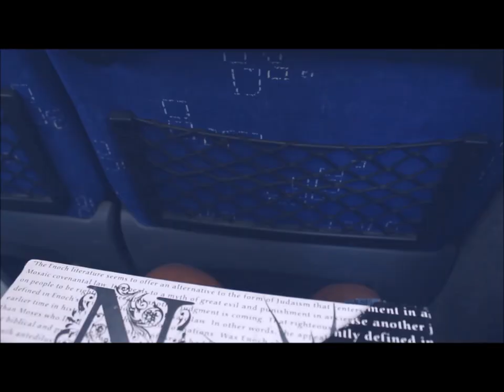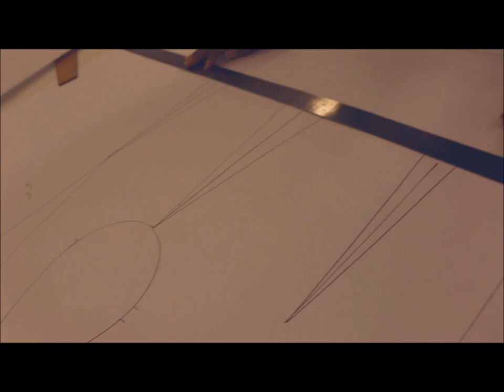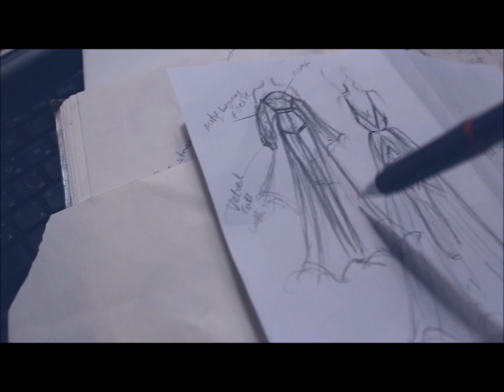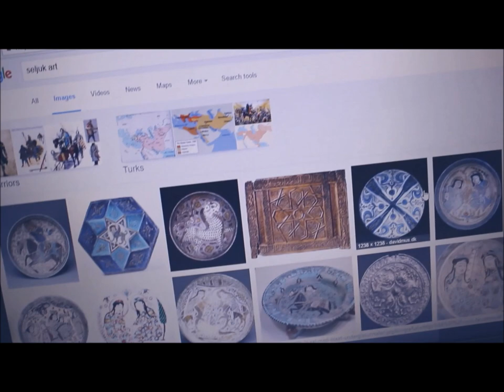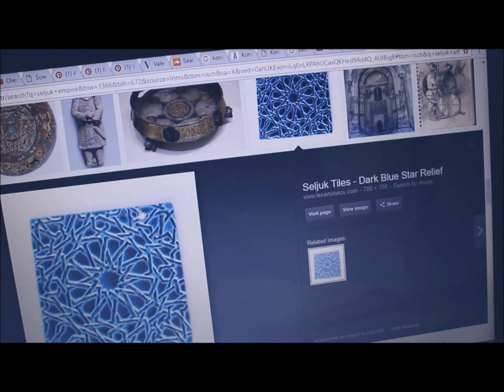FASHION DESIGN SCHOOL VLOG #1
Fashion school vlogging series were ill be documenting my journey as a fashion student and also want to share my experience with those who want to study the same thing.

song by itro & tobu : cloud 9